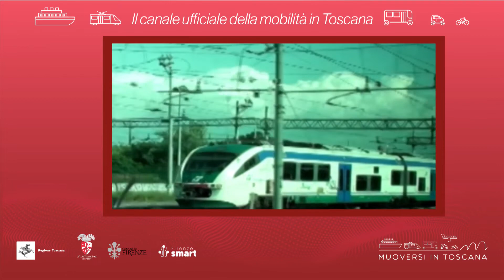Muoversi in Toscana - Edizione delle 12 del 19 dicembre 2021